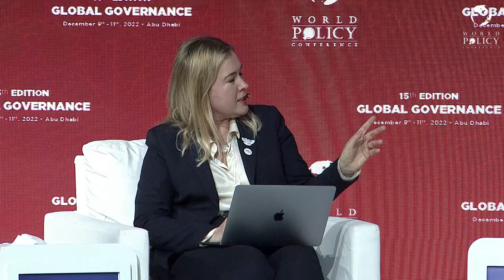WPC 2022 - Q3: Hybrid war - Session 11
Chair:
Tatiana Kastouéva-Jean, Research Fellow and Director of the Russia/NIS Center of Ifri

Speakers:
Roman Vassilenko, Vice Minister of Foreign Affairs of Kazakhstan
Olga Rosca, Chief of staff of the Deputy Prime-Minister and Minister of Foreign Affairs and European Integration of Moldova
Lasha Darsalia, First Deputy Minister for Foreign Affairs of Georgia